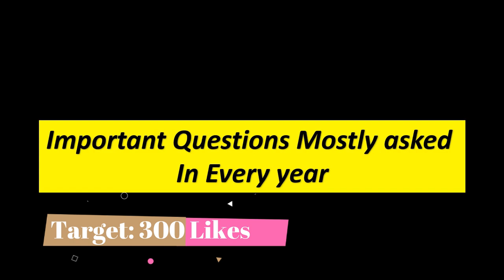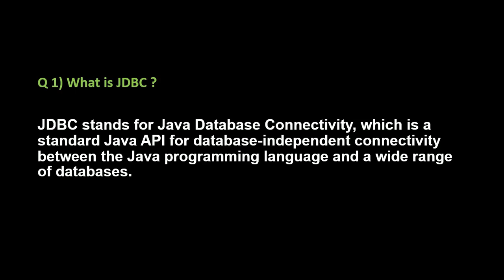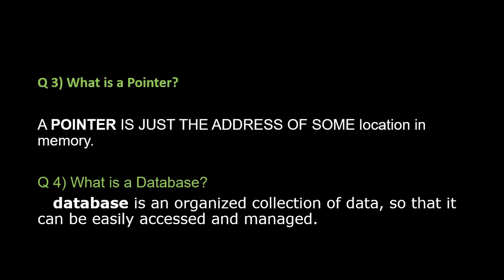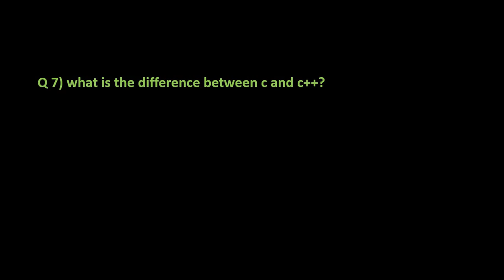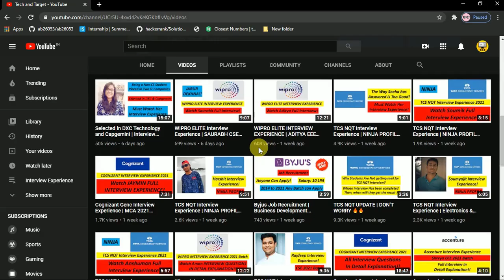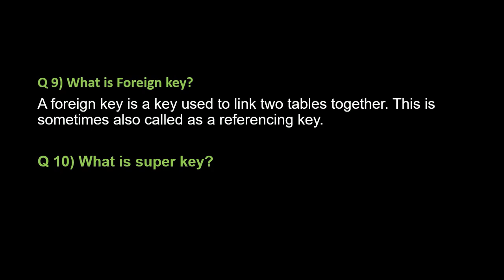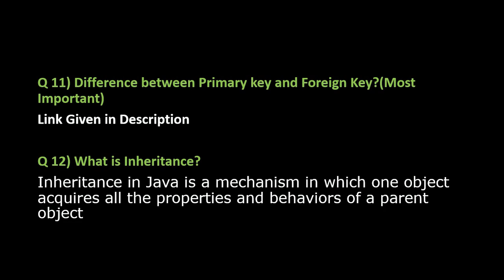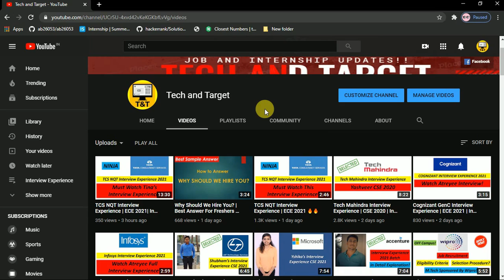Tech Mahindra Interview Questions | Important Interview Questions 🔥🔥